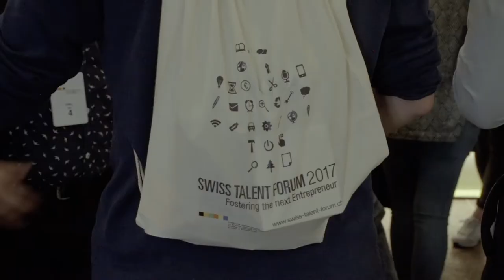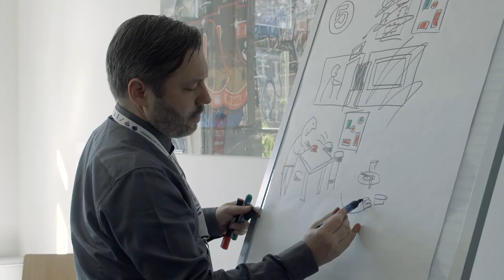Swiss Talent Forum 2017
The Swiss Talent Forum (STF) is unique in Europe and was launched by “Swiss Youth in Science” in 2009. The STF brings talented young people to Switzerland from all parts of Europe. Through discussion and debate the STF combines the motivation of youth with the wisdom of experienced leaders from business, science, society and politics to develop new solutions to current global issues.